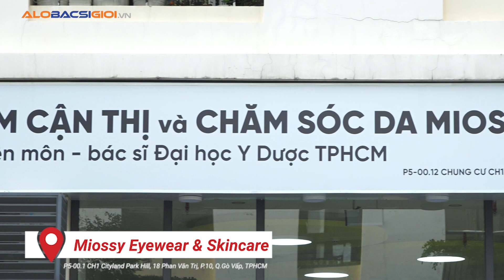#67 TS.BS Trần Đình Minh Huy: Khám và điều trị mắt hiệu quả ở đâu?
TS.BS Trần Đình Minh Huy: Khám và điều trị mắt hiệu quả ở đâu?
TS.BS Trần Đình Minh Huy là Giảng viên Bộ môn Mắt, Đại học Y dược TPHCM; Giảng viên thỉnh giảng Bộ môn Khúc xạ, Đại học Y khoa Phạm Ngọc Thạch. Ngoài ra, ông còn là giảng viên thỉnh giảng Bộ môn Khúc xạ nhãn khoa và Khoa học Thị giác Đại học New South Wales; Đại sứ Châu Á - Thái Bình Dương, Viện Cận thị thế giới.

Trong nhiều năm công tác, BS Trần Đình Minh Huy từng đạt các giải thưởng quốc tế như: Nghiên cứu viên tiêu biểu các nước đang phát triển, Hiệp hội Nghiên cứu về Thị giác và Nhãn khoa; Bác sĩ Nhãn khoa trẻ nổi bật, Hội Nhãn khoa Châu Á - Thái Bình Dương...
Hiện, TS.BS Trần Đình Minh Huy làm việc tại Trung tâm Cận thị Miossy vào các thứ 3, 5, 7, từ 17h - 19h30 và chủ nhật từ 8h - 17h.

MỌI ĐÓNG GÓP XIN GỬI VỀ:
Hợp tác nội dung:  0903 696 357